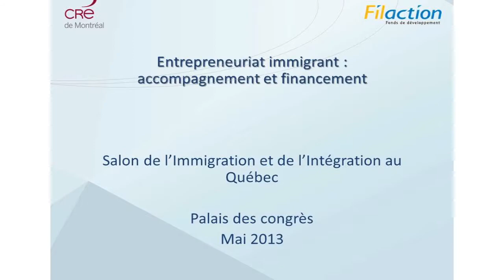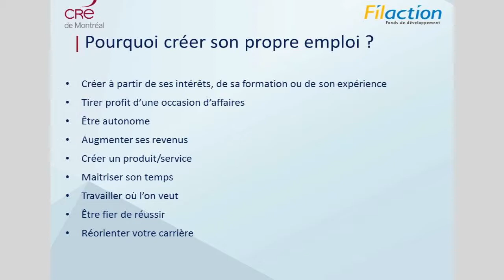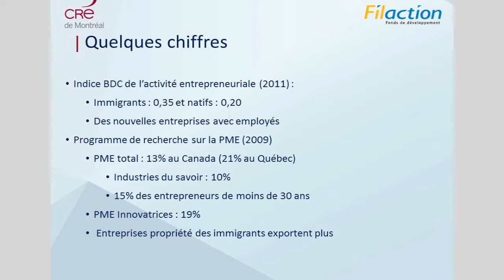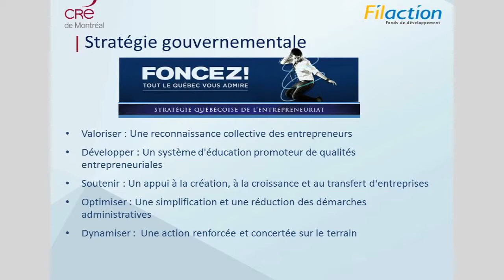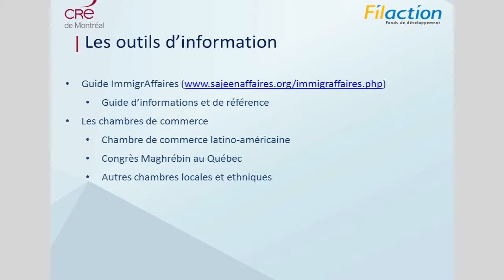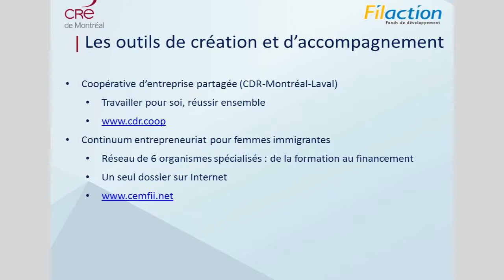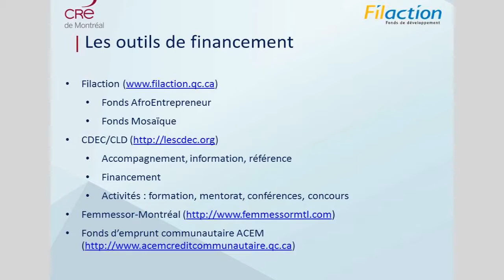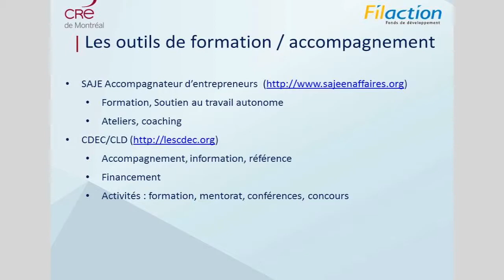Entrepreneuriat immigrant : accompagnement et financement - Conférence SIIQ 2013 -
Salon de l'immigration et de l'intégration au Québec (SIIQ) 2013
Conférence du vendredi 3 mai 2013 : Entrepreneuriat immigrant : accompagnement et financement  - Conférence régionale des élus de Montréal